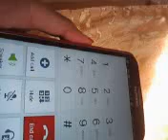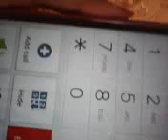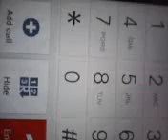Confirm Appointment with Cancer Dr. After 5 Years of Illegals' Mafia-Lack of Treatment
Confirm Appointment with Cancer Dr. After 5 Years of Illegals' Mafia-Blocking her Treatment
After 5 years of having the Illegal Aliens' Mafia BLOCK her Cancer Treatment (after her 2nd Caner Operation), Elderly, Disable, chronically ill, Citizen (Luisa Oyarzun) finally gets a Cancer Doctor to treat her.

This is even though Head-Nurse of the Dansville's Cancer Center, Patti [phonetic spelling], and her co-worker-friends, Kristy, Dr. Smith's Nurse [Judith], and another receptionist had tried, at all cost, to block this treatment.  This last “Dansville’s Cancer Center-Receptionist told Ms. Oyarzun, who is dying of Cancer, to get out of their cancer center. Interestingly, this is a public hospital and cancer center paid for with the citizens' taxes and government funds' moneys.  Additionally, this said center provides work for this heartless ladies and other state-hospitals’ employees like them.

Dr. Smith’s Nurse, Judith, actually antagonized, belittled, and abused elderly, disable, chronically ill, cancer-dying patient Luisa Oyarzun while she was supposed to be prepping her for Dr. Smith’s examination.  She told off Ms. Oyarzun’s daughter, and caretaker, not to give her information that would help for Ms. Oyarzun’s treatment. “Judith” seemed to want to block or delay the treatment at all cost.

“Coincidentally,” the Pluto Cancer Center- “Social Worker” (Ms. Judy Zeeman Golden) did not assist elderly, chronically ill citizen Oyarzun in getting the services that she needs, even though it is her job (as a “Social Worker”) to do so.  She refused to listen to the physical-environment-problems that Ms. Oyarzun had at her home (which causes her immune system to be almost non-existent) and assist her with these [and other] problems that she is paid to assist with (when it comes to citizens who are cancer-patients): getting treatment, medicines, food, shelter, and other basic Human-Rights things.

“Coincidentally,” also, when Illegals’ Mafia victim, and cancer patient Luisa Oyarzun was prescribed a CT-Can by Dr. Smith (to see the size of her lung’s tumor), the said “Social Worker” did NOT intervene or helped in anything when the Dansville Cancer Center-employees REFUSED to do the CT-Scan (using as an excuse that Elderly Cancer Patient Oyarzun’s Straight- Medicaid and Identity were stolen by the Illegals’ Mafia Members working at the Livingston County Dept. of Social Services-Employees and at the Westchester County Dept. of Social Services and, thus, she did not have her Medical Insurance.

Unfortunately, she said state employees are Illegals’ Mafia Members who traffic with Citizens’ Identities and Government Benefits and sell these to Illegals, and illegals’ Mafia Members across the country. Also, unfortunately, these government employees have the help of the Illegals’ Mafia Workers who were placed to work at the Social Security Administration Offices across our country.

“Coincidentally,” also, the said Dansville-Hospital’s Radiology Staff had a LONG discussion about who was going to “do it” [inject the dies in elderly, cancer patient Luisa Oyarzun, so she can have the CT-Scan done].  This is a very easy way to assassinate someone (by injecting a lethal substance into the dies or into the said Illegals’ Mafia-Victim’s veins while doing the said CT-Scan Test).

One of the heavy set, male, radiology-technician turned completely red and did not want to look at Ms. Oyarzun before doing the test.  The other male, radiology technician (who actually performed the said test) said: “No. I won’t do it” before doing the test on Ms. Oyarzun.  The other female, radiology-employees just kept looking at Ms. Oyarzun, with anger [without even knowing her] every time Ms. Oyarzun looked at them.  This happened on May 7th, 2016, at the Dansville Cancer Center-Radiology Dept. You can see the security cameras at approximately 2 pm.

The Illegals’ Mafia usually assassinate its victims while they are at the hospitals, having some test or procedure done.  This way, they believe, nothing will be suspicious or able to be proven when they assassinate an Illegals’ Mafia Victim or an Illegals’ Mafia Enemy. During Ms. Oyarzun’s hospitals-contacts, the said mafia has tried to assassinate her countless times.